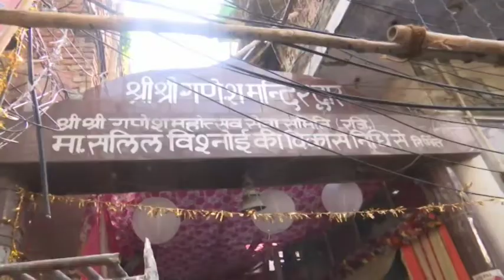Different communities in Kanpur celebrate Ganesh Chaturthi